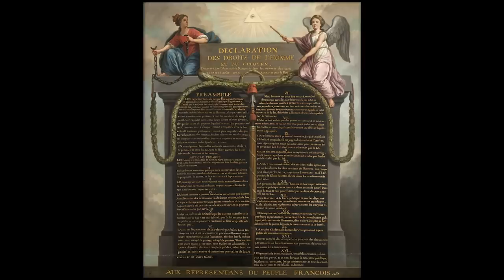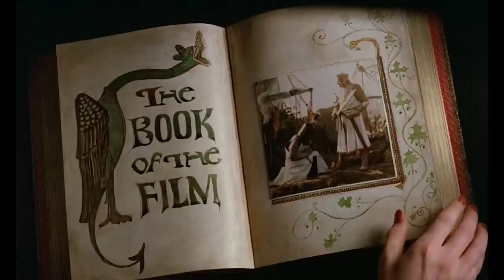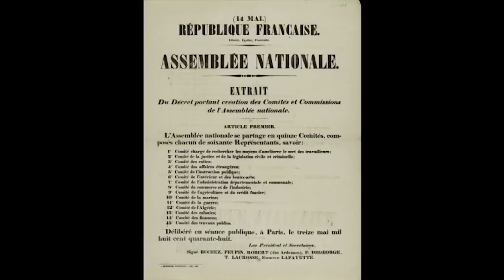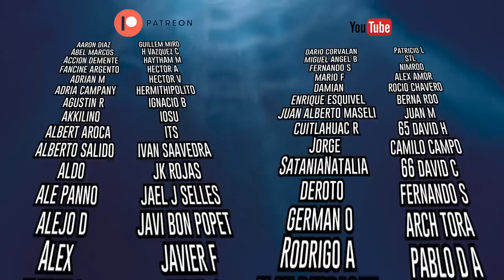Los caballeros de la Mesa Cuadrada - EL ANÁLISIS